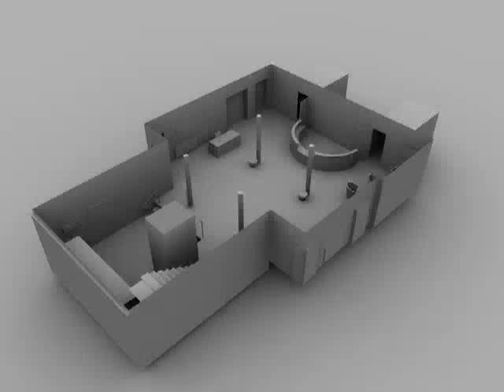3D Scene Reconstruction - Flyby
This video shows how to use VMWare Fusion to run IPIX Interactive Studio as a Windows XP application inside of Leopard.

This allows the use of the IPIX dongle licensing system on an OS X Leopard system, which isn't yet implemented in the Mac version of IIS. You will see full operation with file drag and drop between the Windows XP and Leopard systems.